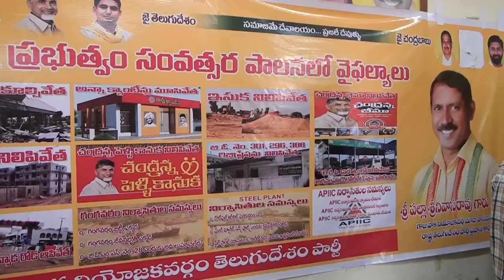వార్డు ప్రజల సమస్యలు పరిష్కరించడానికి కృషి చేస్తానని 66 వ వార్డు టిడిపి అభ్యర్థి ఎండి రఫీ అన్నారు.